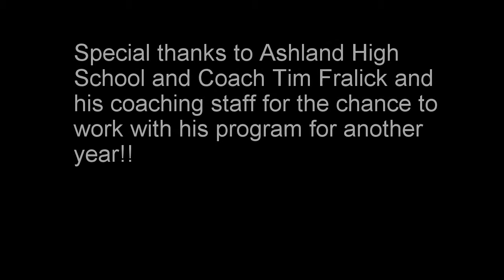Ashland high school 2014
this video contains footage from a 2 day clinic that we held at Ashland High School in Ashland, Ohio.